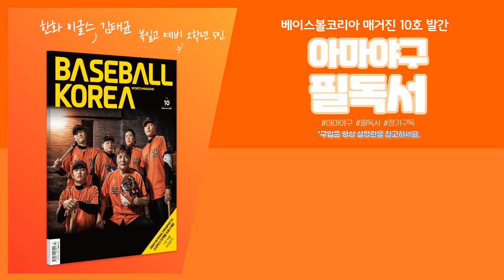롯세진, 미친 타격 능력! 초고교급 5툴 플레이어 | 서울고 외야수 조세진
★서울고 외야수 조세진 인터뷰

2021년 고교야구 최고의 다크호스!
2차 드래프트 상위 지명 유력!
KBO리그 10개 구단의 마음을 훔친 파워히터!
타자 최대어 조세진의 이야기!

☞ 제작 장종우 에디터
☞ 편집 신예린 PD

★아마야구 전문 잡지★
'베이스볼코리아'

⊙구입은 교보문고와 네이버스토어팜에서!
'베이스볼코리아 매거진'